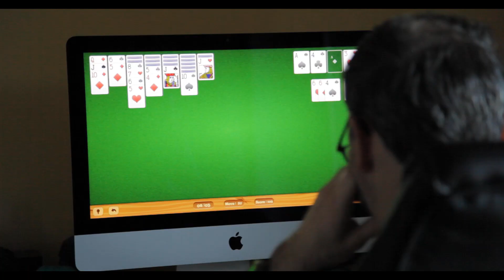Le présent (Court-métrage 🎥 - Pépinière K&Co 🌱)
🌱 La Pépinière K&Co - Promotion 2023 : Atelier Cinéma #2

"Le présent" est un court-métrage imaginé et interprété par les élèves de La Pépinière K&Co - Promotion 2023 dans le cadre de la formation aux métiers du jeu Théâtre et Cinéma.

Avec : Maëlle Pujol, Mona, Alexandre Couquet
Production : Cie PTF / La Pépinière K&Co
Réalisation & Postproduction : Grégoire Clamart